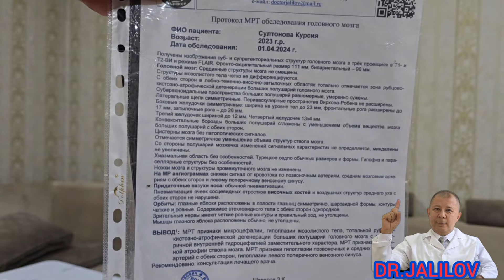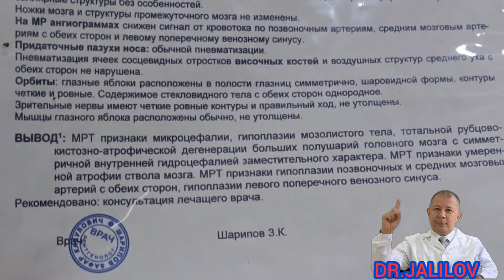MIKROSEFALIYA //TUZALISHIGA HECH KIM ISHONMAGANDI